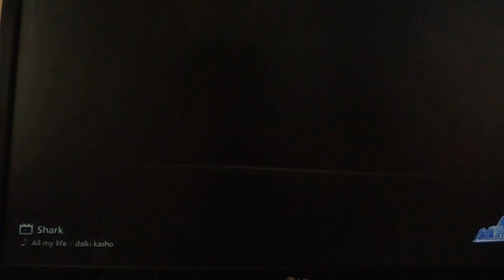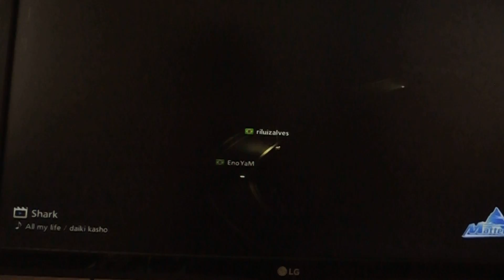Shark Plymouth XNR Clube Veteranos GT6 PS3 08/11/2017 Matterhorn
Na Noite de 08/11/2017  no Clube Veteranos corremos um evento diferente em pista que pouco usamos e com carro mais diferente que ja vimos o PLYMOUTH XNR Ghia Roadster.Para mais detalhes visite as páginas e grupos do Apaixonado por Granturismo